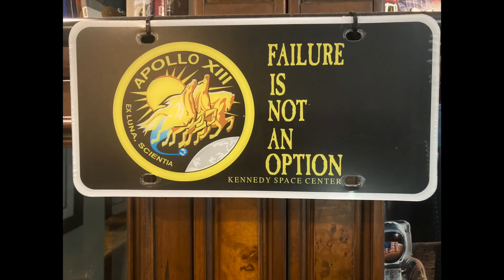China Tiangong Space Station Major Announcements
China launched the Tiangong Space Station’s first module named Tianhe in 2021 and completed construction of the three-module space craft in November 2022.  Since completion, the Tiangong Space Station has been occupied with a Taikenaut crew of three and China plans to occupy the Tiangong for the next ten years.  Crews are scheduled for 6 month missions and recently there was a crew change.
Now that the first phase of the Tiangong Space Station has been completed, China recently made two major announcements regarding the future of their Tiangong Space Station which we discuss in this video.